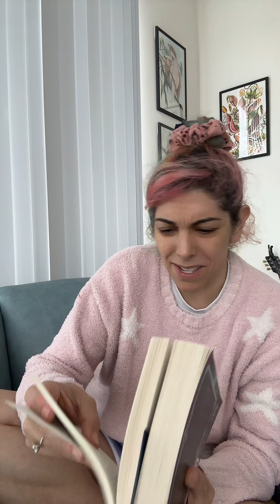BOOK CLUB LIVE REPLAY: A Tale of Magic, Day 2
Live BOOK CLUB replay. We’re currently reading Chris Colfer’s A TALE OF MAGIC. Join us on TikTok at KindaMermish every morning except Sunday for live readings! 8:30am pacific time